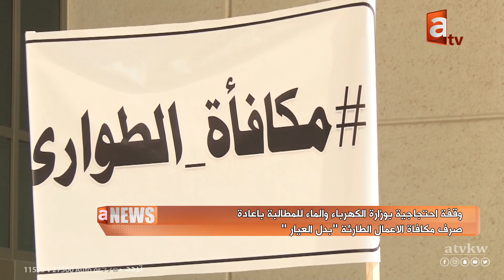نشرة أخبار قناة atv الاحد 20 اكتوبر 2019